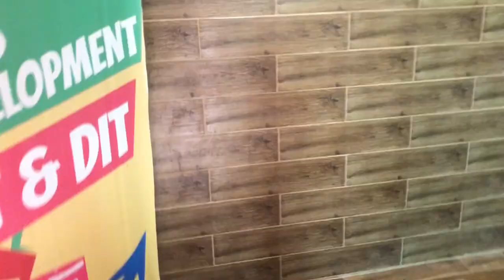I MADE A HOT AIR BALLON WITH MASK AND CANDLE!!!